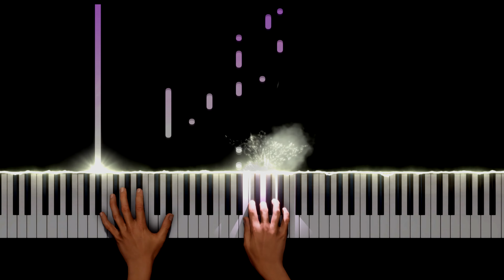Petar Grašo - Jel' ti reka ko - Pianissimo Piano Cover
🎵 Petar Grašo - Jel' ti reka ko - Pianissimo Piano Cover   (+ Piano Tutorial)

🎹 Dear Piano lover, I'm Pianissimo, I make piano covers of pop songs with a reactive visualizer. I hope you like my interpretation of Petar Grašo - Jel' ti reka ko - Pianissimo Piano Cover and Piano Tutorial

📻 "Jel' ti reka ko" is a popular Croatian song performed by Petar Grašo, released in December 2021. Music is composed by Tonči Huljić and lyrics are made by Vjekoslava Huljić and Petar Grašo.

🎧 I really hope you enjoy my performance of my best piano cover of Petar Grašo - Jel' ti reka ko.

🎤 Any suggestions for future piano arrangements? Please leave them in the comments.